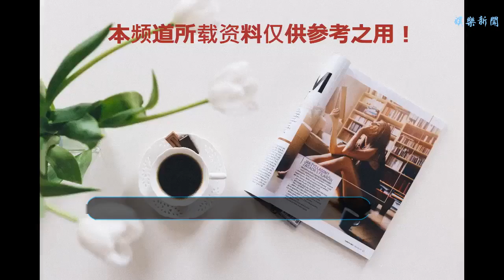曾在世錦賽奪得三連冠，長相神似吳昕，老公卻大她14歲！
谢谢！
    李妮娜這個名字或許大家并不陌生，她是中國女子自由式滑雪空中技巧項目的當家花旦，李妮娜是中國自由式滑雪項目第一個世界杯總決賽冠軍，同時她也是第一個獲得空中技巧世界排名第一，第一個獲得世界錦標賽冠軍的女運動員。在2005、2007和2009年的世錦賽上，李妮娜連續蟬聯三屆世錦賽冠軍，同時她也被外界賦予“雪上公主”這一美稱。
    在《奔跑吧》第三期的節目中，運動員李妮娜首次亮相，在《奔跑吧》這次的雪上項目比賽之前，李妮娜身穿國家隊隊服，以優美的滑雪姿勢，從庫塔雪場雪道上滑到跑男團面前，可謂是驚艷亮相。在節目錄制結束后，有許多網友紛紛表示：“李妮娜長的跟吳昕真的像啊！簡直就是神似！”
    在2014年索契冬奧會，美麗的雪上公主李妮娜與金牌擦肩而過。隨后她在微博上公開宣布要向外界征婚。在冬奧會結束后，李妮娜的愛情便如約而至。一年后，李妮娜在社交媒體上更新了個人動態并曬圖，李妮娜說道：“今天是個好日子，心想滴事兒都能成！”圖片中身穿白色唯美婚紗的李妮娜甜蜜的依偎在老公身邊。據此前央視著名主持人張斌透漏：“李妮娜的婚期定于6月18日，婚禮舉辦的地點是鳥巢。
    直到2015年7月9日，李妮娜在微博上再次“秀恩愛”，李妮娜高調公開結婚照，而且曬出了她和老公領結婚證的照片。在李妮娜曬出結婚照后，體操奧運冠軍鄧琳琳第一時間送上祝福，網友們緊接著也是紛紛為這位蟬聯三屆世錦賽冠軍的“雪上公主”送上最真摯地祝福。
    對于這位三屆世錦賽冠軍和兩屆冬奧會亞軍神秘而又快速的愛情，她的許多粉絲都在對她的老公進行打探。據透漏：“李妮娜的老公是北京一家主營“旅游超市”概念的國際旅行社的創始人也是股東之一，結婚時李妮娜33歲，她老公47歲，整整比她大了14歲。”不管如何，都希望這位曾為國家體育項目奪得多次金牌的世錦賽冠軍在以后的生活中可以幸福美滿。